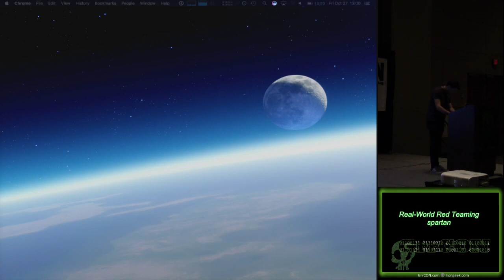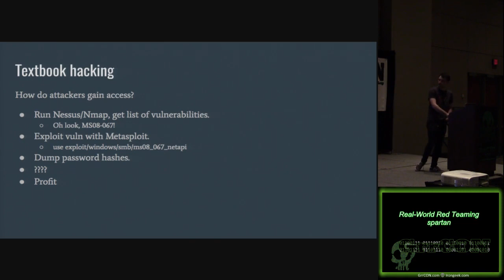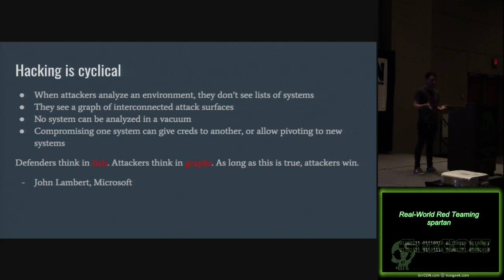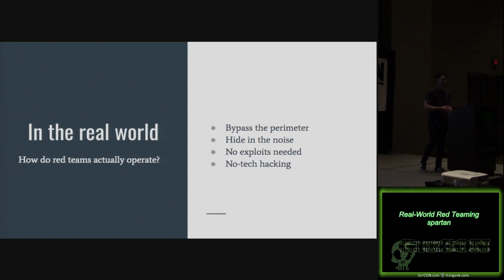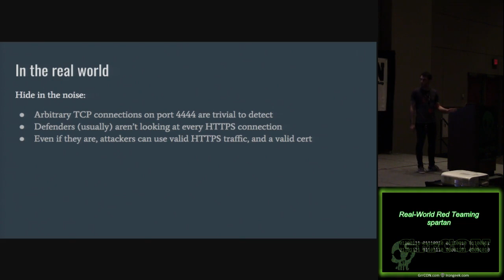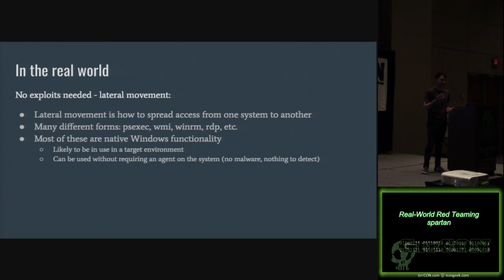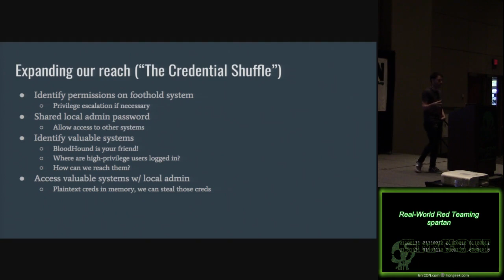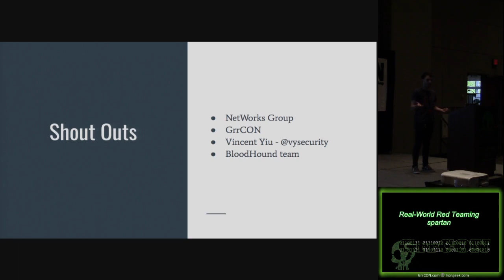Mi Go13 Real World Red Teaming spartan